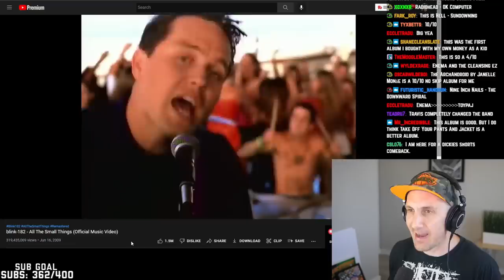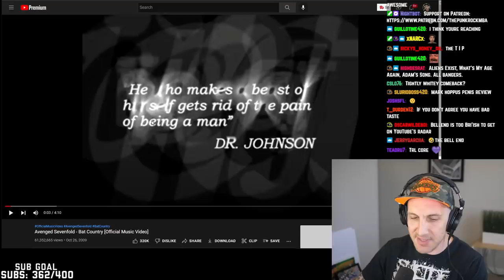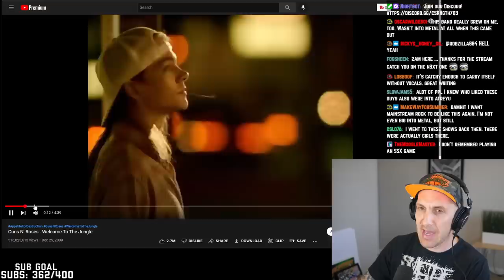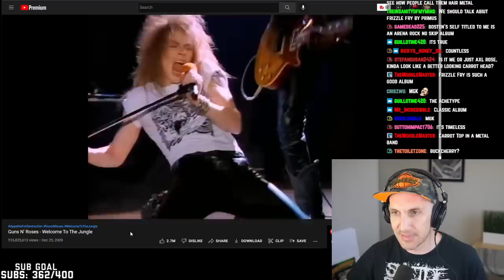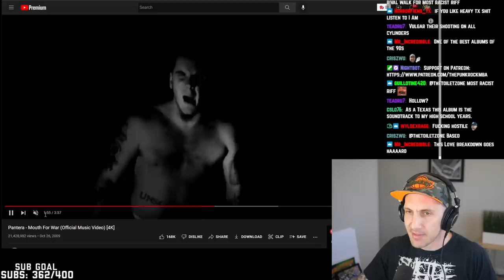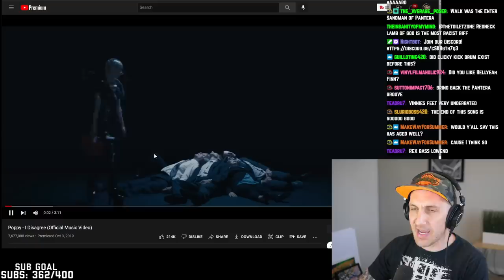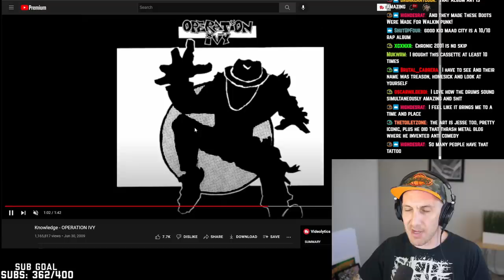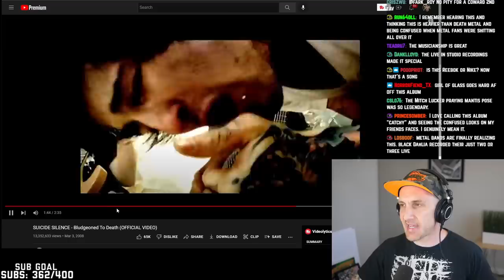THESE ALBUMS ARE 10s (no skips!)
What are the best rock & metal albums of all time, according to me? I look at albums from Blink-182, Pantera, Avenged Sevenfold, Operation Ivy, Suicide Silence, Guns N Roses, and Poppy on my list of 10/10, no-skip albums.